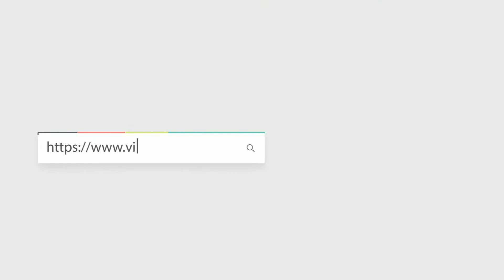LOUIS VUITTON 路易威登 MARCEAU 54CM (M46126)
LOUIS VUITTON 路易威登 手袋 MARCEAU 54CM M46126 單肩包/斜挎包